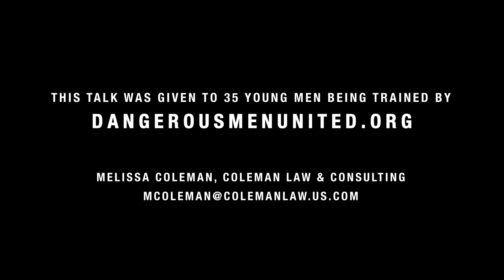Part 6 - Unoffendability and the Currency of Mercy (w/ Melissa Coleman)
Want to live dangerously for Jesus and join the thousands of young men who have found freedom in their battle with lust and porn? to learn more.

Dangerous Men helps young men learn to fight spiritually so they can freely follow Jesus.